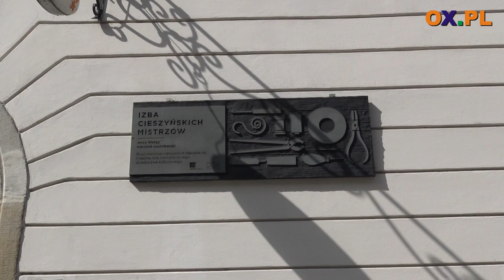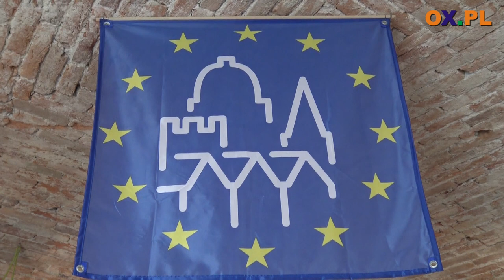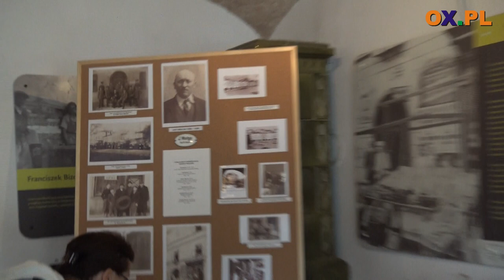Z wizytą w pracowni Jerzego Wałgi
W miniony weekend (15-16.09) Jerzy Wałga - legenda wśród
┌ Rozwiń Opis

cieszyńskich mistrzów rzemieślników rusznikarz, otworzył drzwi swojej pracowni dla zwiedzających. Dni otwarte zorganizowano w ramach Europejskich Dni Dziedzictwa. Dużym zainteresowaniem cieszyła się zwłaszcza Cieszynka - jedyna w swoim rodzaju broń ze Śląska Cieszyńskiego.